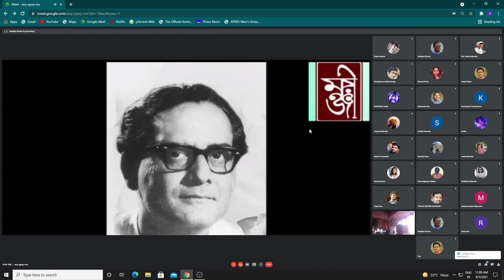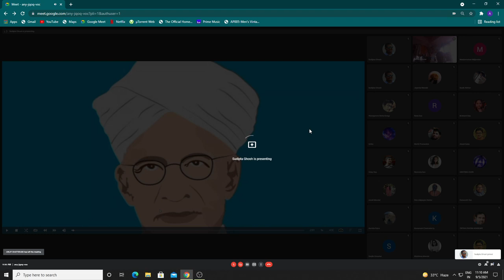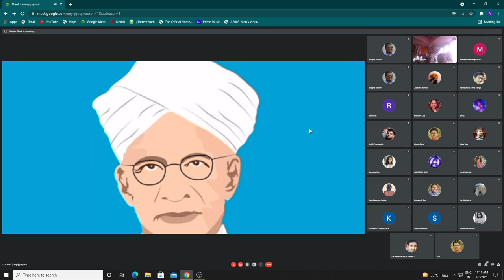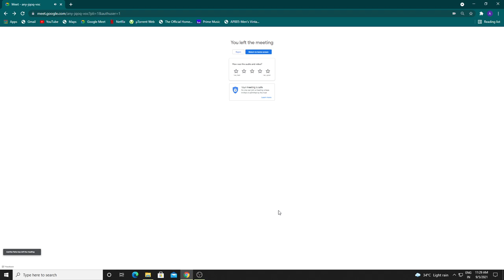Teachers' Day Celebration(2021)- Part 1